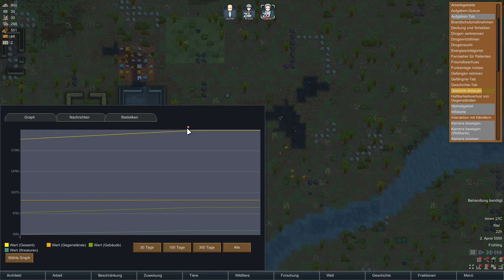Let's Play - Rimworld #02 - Das Tutorial 02 [DE] by Kordanor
In diesem Teil: Das Tutorial

Einstellungen:
Tutorial

Ein Let's Play zum Aufbau-Strategie-Survival-Spiel Rimworld